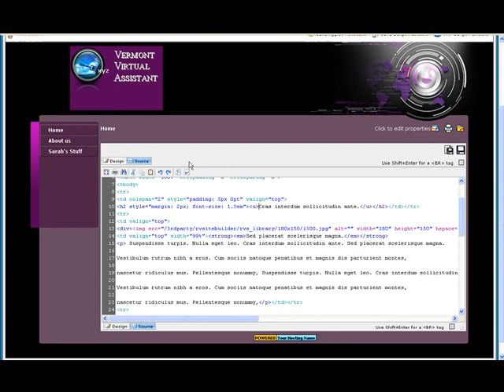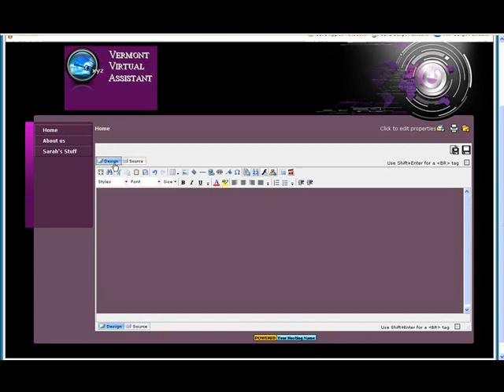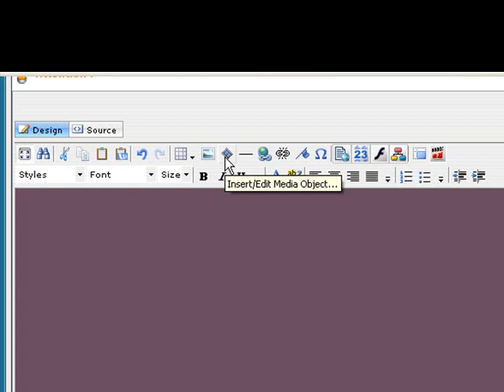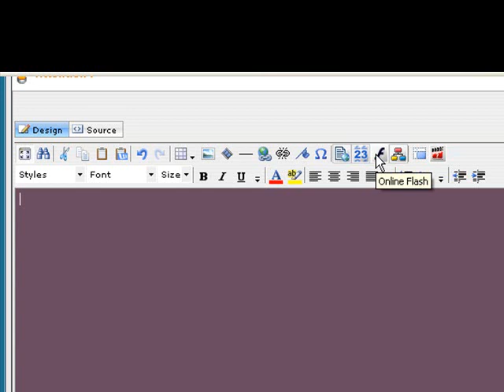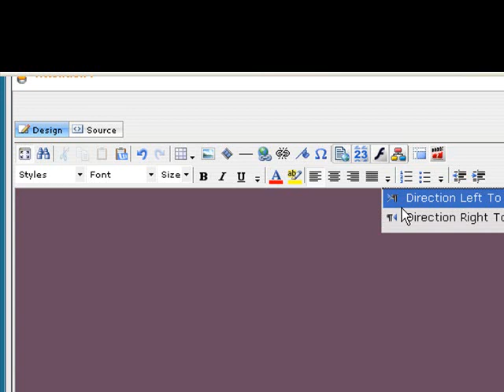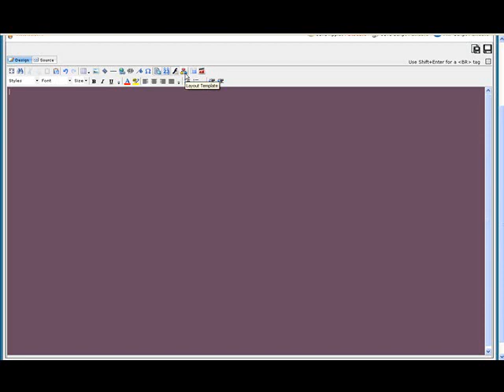Got Clicks 5 Introducing the RV Sitebuilder Tools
In this video, we talk about WYSIWYG (What You See is What You Get) review the RV Sitebuilder toolbar and the layout template tool in particular.  This is a great starting point for those of you who have RV Sitebuilder and are ready to move into Step 5